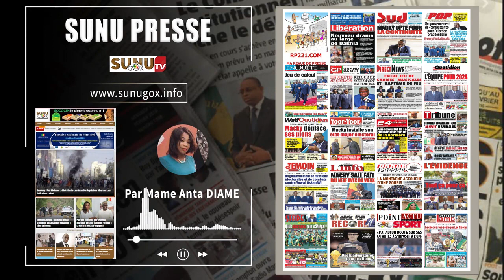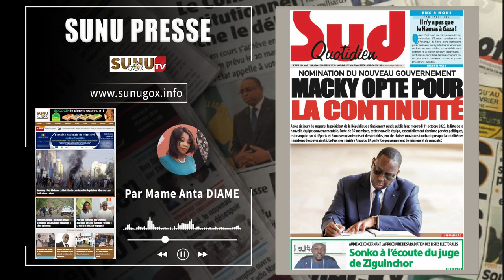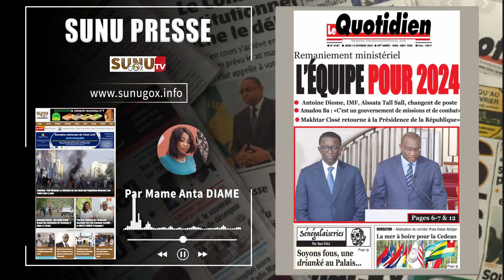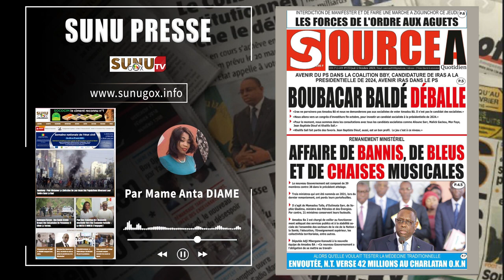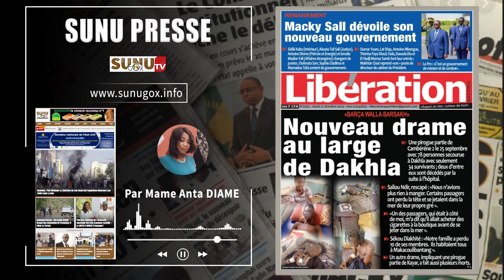SUNU PRESSE_du jeudi_12_octobre_2023